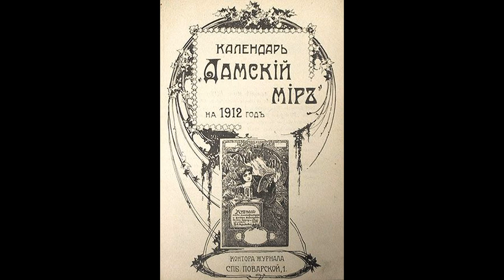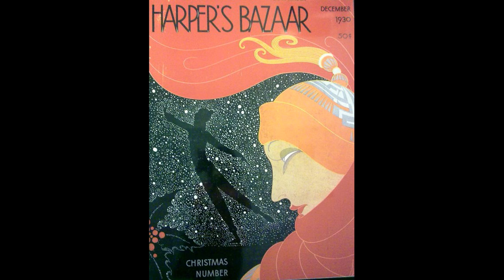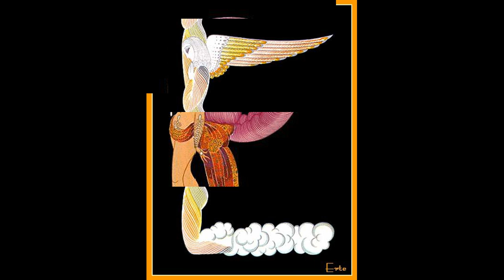ЭРТЕ (Роман Тыртов). Стиль - это Я!/ERTE - Style is Me!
Эрте - художник, скульптор, модельер, иллюстратор, сценограф, путешественник, писатель и даже кулинар.
Он взял себе загадочный псевдоним по первым буквам своего имени и фамилии.
Роман Петрович Тыртов - потомок старинного дворянского рода.
Он навсегда покинул Россию, когда ему не было еще и двадцати.
Он прожил долгую, очень красивую и насыщенную жизнь, познал успех, забвение и новый взлет, успел насладиться восторгом восхищенной публики и признанием придирчивой критики.
Erte is an artist, sculptor, fashion designer, illustrator, set designer, traveler, writer and even a cook.
He took a mysterious pseudonym based on the first letters of his first and last name.
Roman Petrovich Tyrtov is a descendant of an old noble family.
He left Russia forever when he was not yet twenty.
He lived a long, very beautiful and eventful life, experienced success, oblivion and a new take-off, managed to enjoy the delight of an admiring audience and the recognition of picky criticism.